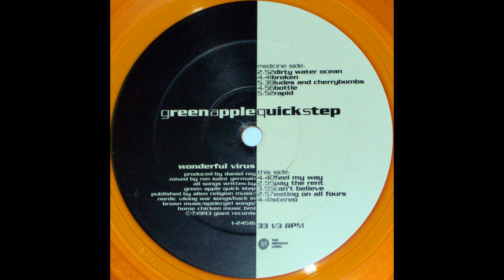Green Apple Quick Step "Broken" Wonderful Virus 1993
Green Apple Quick Step "Broken"

Side 1, Track 2 from Wonderful Virus. Released by Medicine Label Records and Giant Records, 1993.

Tyler Wilman (Vocals)
Danny Kempthorne (Guitar)
Steve Ross (Guitar)
​Mari Ann Braeden (Bass, Vocals)
Bob Martin (Drums)